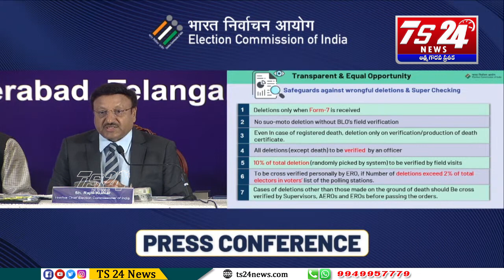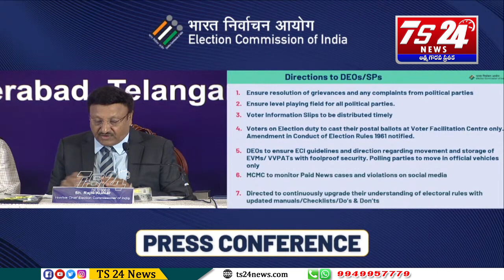తెలంగాణలో ఎన్నికలపై సంచలన ప్రెస్ మీట్|TS24 News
తెలంగాణలో ఎన్నికలపై
సంచలన ప్రెస్ మీట్